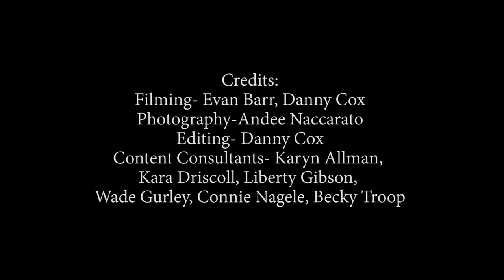Welcome to Naples Native Plants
Find out more about the Naples Chapter of the Florida Native Plant Society!